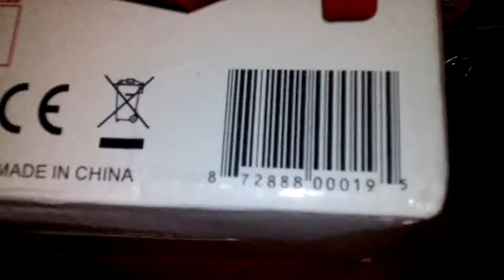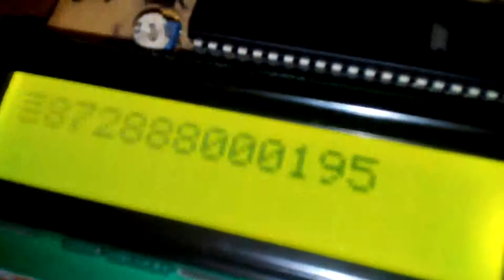barcode scanner bascom avr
barcode scanner